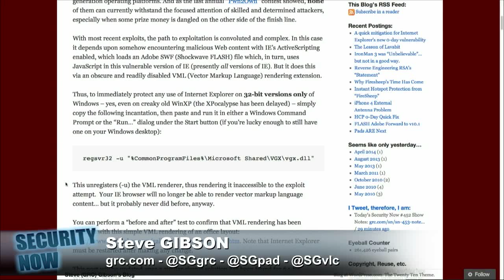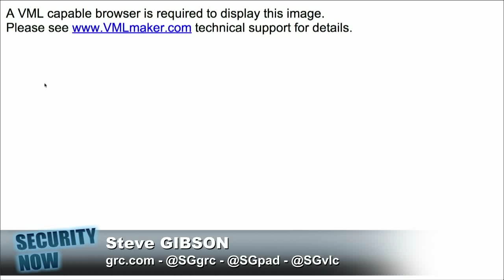0-Day Vulnerability in Internet Explorer: Security Now 453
Steve Gibson talks about the recently discovered vulnerability in Internet Explorer.